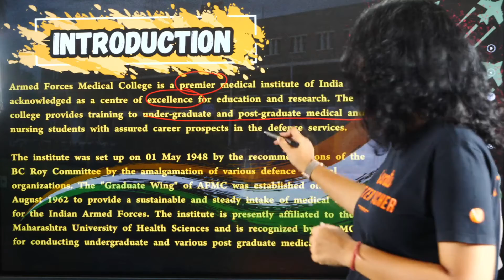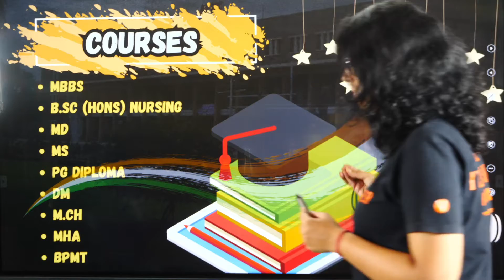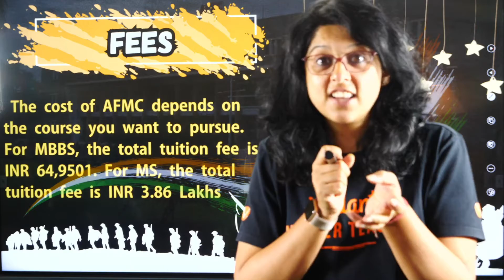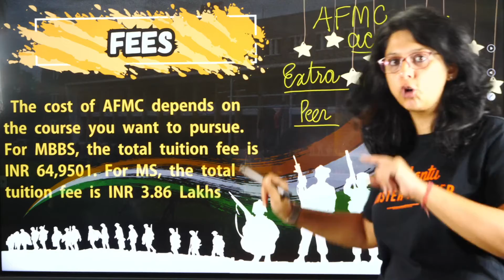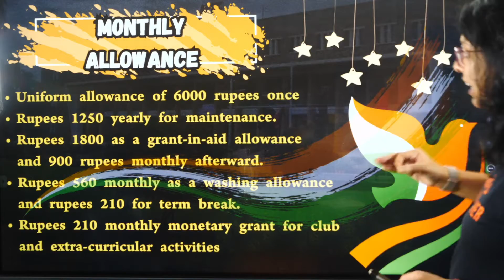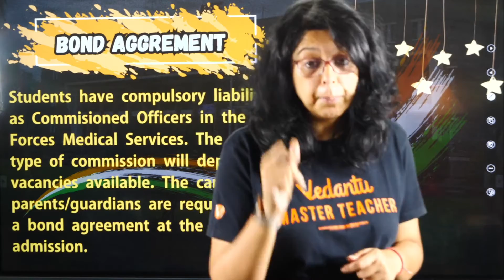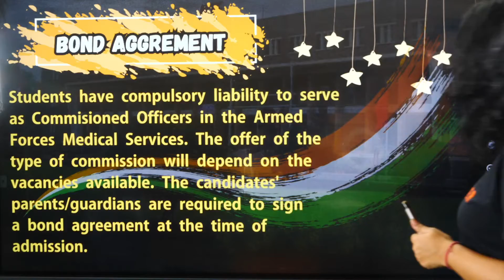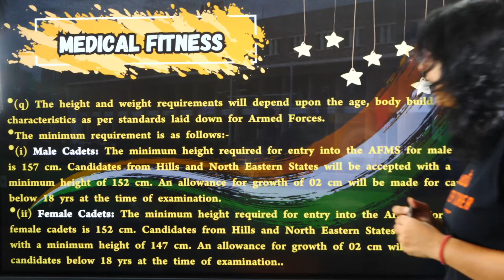All About AFMC Pune 🏥| Is AFMC Better than Other Colleges?🚀| Cut Offs 📊| Seats🪑|Admission 📝| Career🌟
Are you aspiring to join the Armed Forces Medical College (AFMC) in Pune, India? 🚀 Look no further, as we've got you covered with everything you need to know about this prestigious institution! In this  Video Vani Ma'am will share you the AFMC cut-offs, admission process, and available seats. Discover what makes AFMC stand out from other medical colleges in India and explore the unique opportunities it offers for a rewarding medical career. 🌟